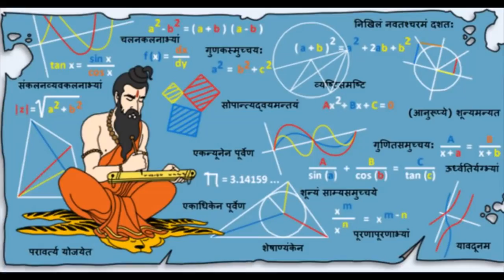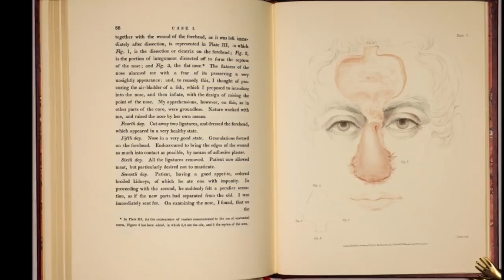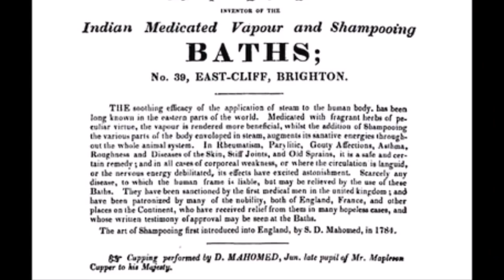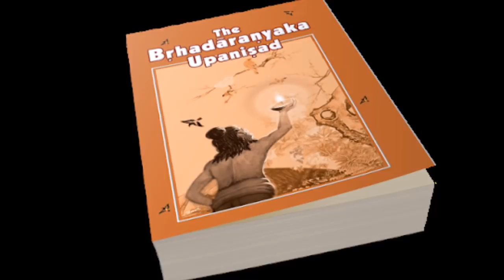Ancient Indian Inventions & Innovations Episode 1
It is astonishing to see how much Indians have contributed to the advancement of technology and other fields. Watch this video to check some of them out!

In episode 1 of this series, we have highlighted 5 innovations made by our ancestors:
Plastic surgery
Yoga
Shampoo
Diamond mining
Chaturanga (Ancestor of chess)